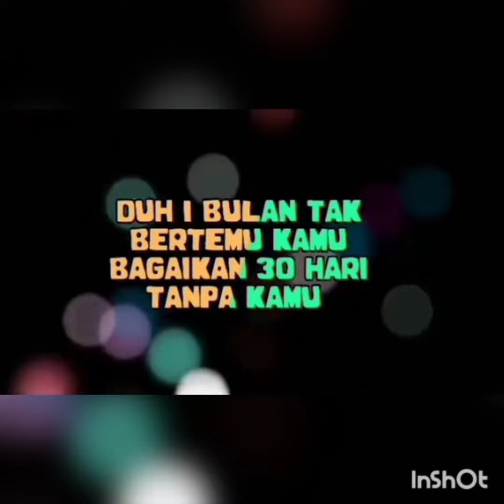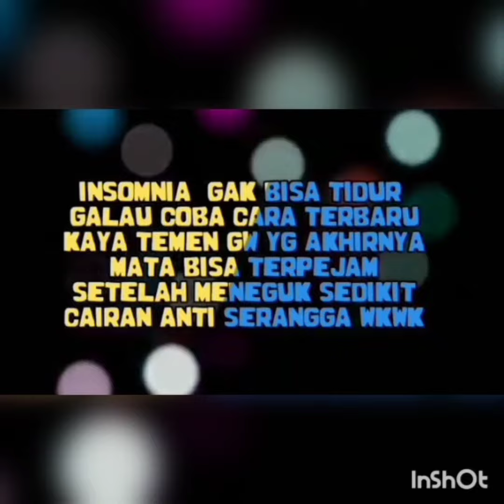28 November 2020